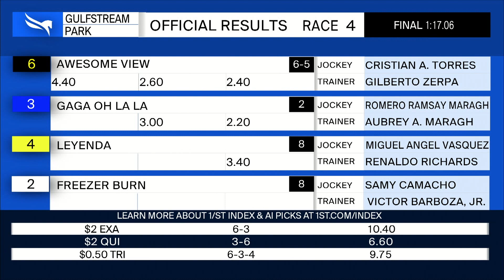Gulfstream Park October 15, 2021 Race 4